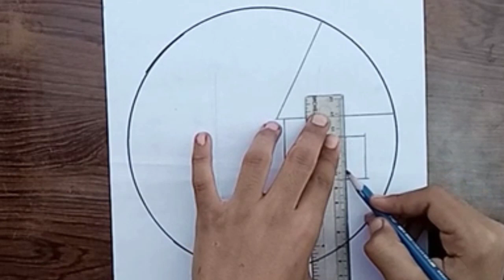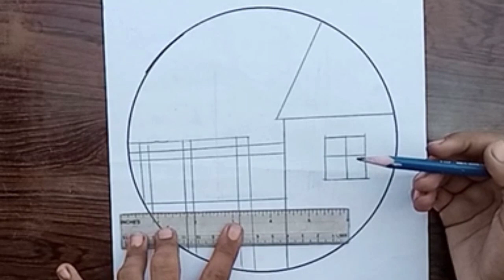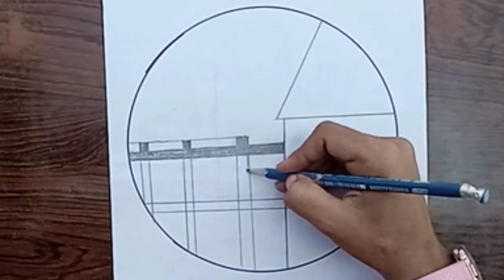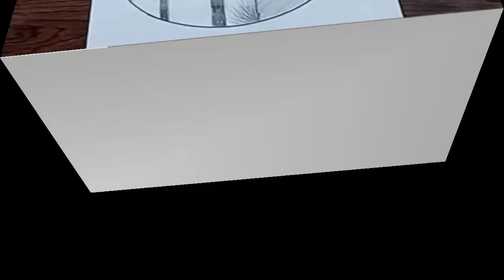How to make a circle scenery drawing|circle drawing for beginners||step by step||pencil stekch||easy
How to draw drawing very beautiful||very easy drawing. circle scenery drawing||step by step||drawing tutorial for beginners